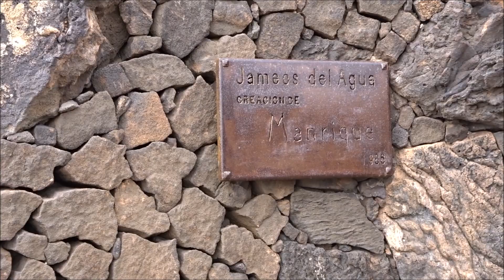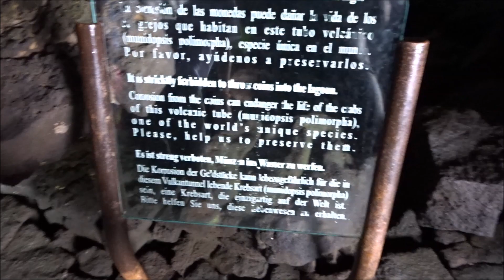SPACER W CHMURACH - LANZAROTE#3